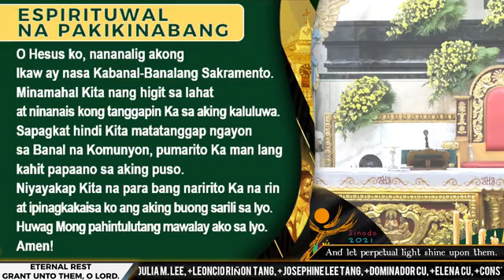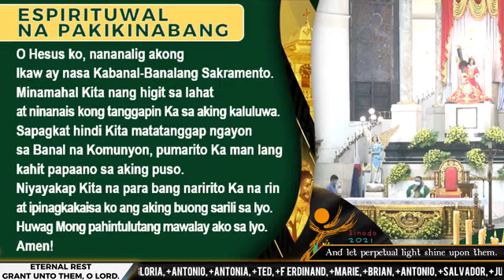Quiapo Church Holy Mass Live Meditation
09 June 2023 - WEDNESDAY of the 9th Week in Ordinary Time
Commemoration of SanBonifacio, bishop and martyr
CELEBRANT: Rev. Fr. Robert Arellano, LRMS

and save million of souls and for God's Glory!

Samahan ng mga Namamanata sa MAHAL NA POONG JESUS NAZARENO ng Quiapo. Quiapo Church QUIAPO CHURCH - MGA DEBOTO NG POONG HESUS NAZARENO Quiapo Church Live Mass Today QUIAPO CHURCH Live Mass Today Poong Hesus Nazareno ng Quiapo Church Samahan ng mga Namamanata sa MAHAL NA POONG JESUS NAZARENO ng Quiapo.